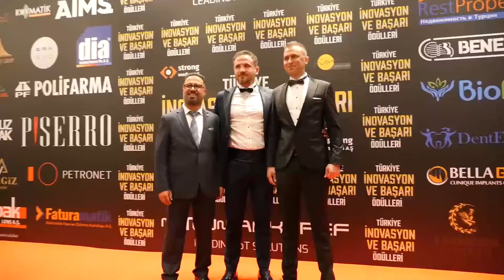YILIN İNOVATİF PEYZAJ MARKASI ÖDÜLÜ BİOART'IN OLDU!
Yılın İnovatif Peyzaj Markası seçildiğimiz ödül gecesinden görüntüler 🏆
'Yılın İnovatif Peyzaj Markası' seçilen Bioart Biyolojik Tasarımlar, sanat ve iş dünyasından pek çok ünlü isimin katıldığı görkemli organizasyonla ödülünü aldı.
Ödülü, Bioart adına adına Yönetim Kurulu Üyeleri Sayın Erdal Yeşil ve Ekrem Bulut'a taktim edildi.